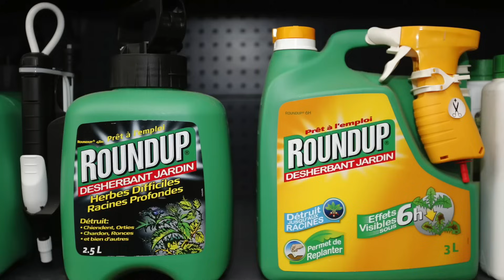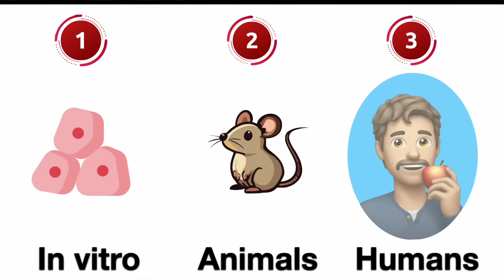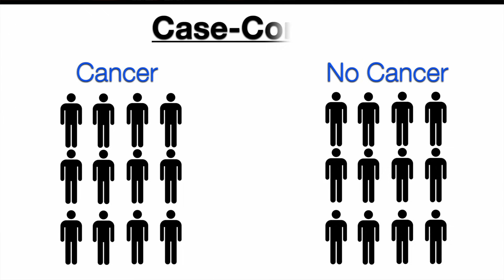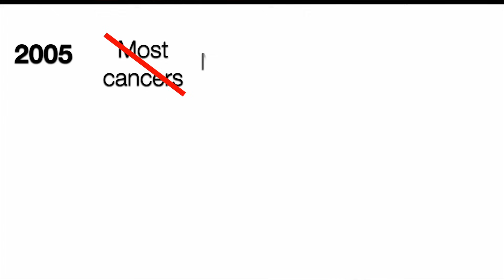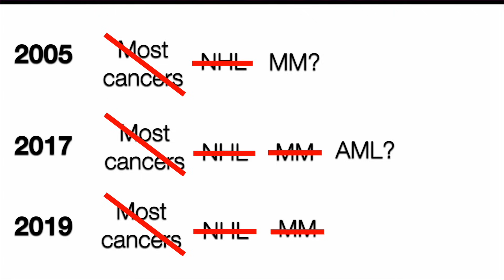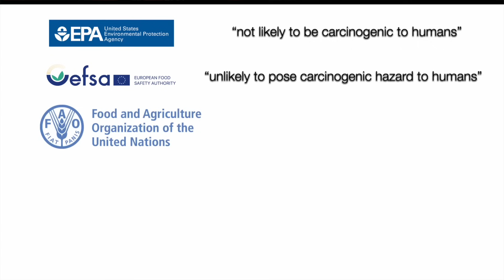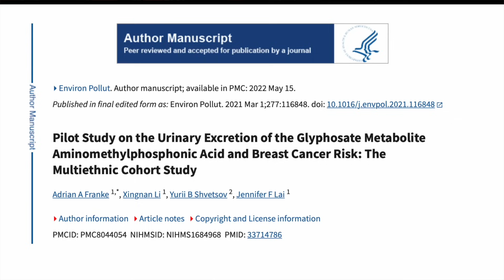Glyphosate & Cancer: An honest look at the science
Does Glyphosate cause cancer? Glyphosate (Monsanto's RoundUp) is a common herbicide and there's a report link to cancer risk. A look at the science on Glyphosate & cancer.

References:
2005 cohort:

0:00 xx
0:50